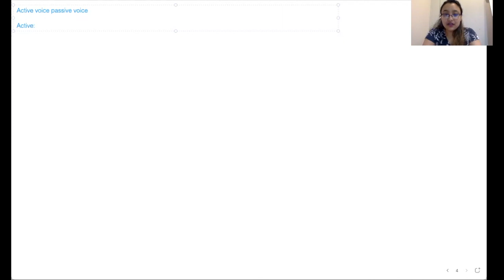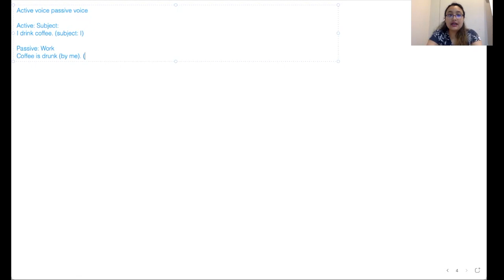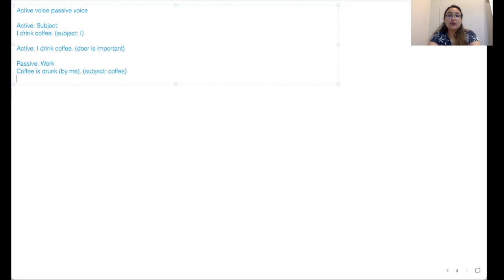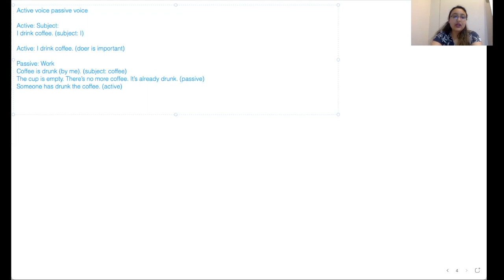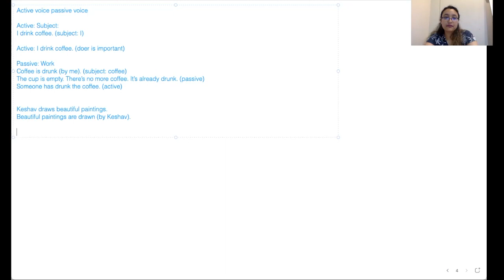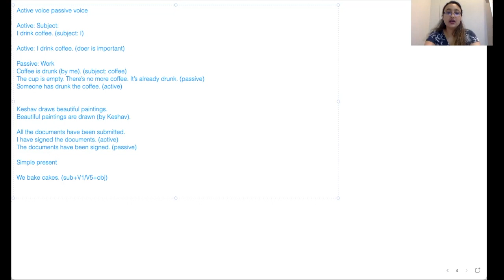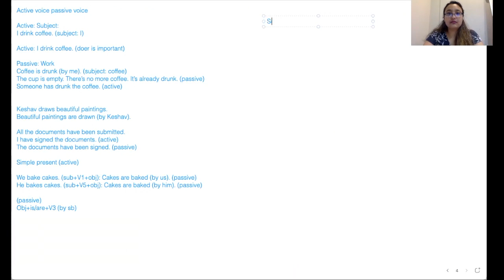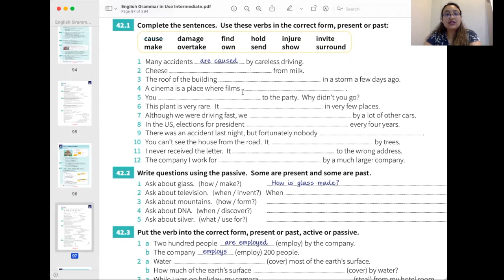Chapter 13: What is Active/Passive voice? (rules and usage) | In Nepali